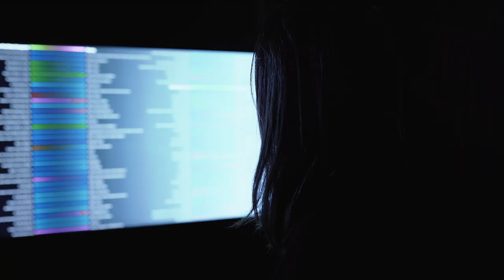The Essence of Serendipity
Takanori Nishida(Sansan, Inc.), Naoto Yamawaki(Sansan, Inc.), Nao Tokui(Qosmo, Inc.), Shoya Dozono(Qosmo, Inc.), JEMAPUR

This interactive installation uses a three-sided display and hypersonic effects to express the essence of meeting face to face.

In this era, AI prediction is increasingly accurate. Every experience is becoming personalized. We conduct daily work and life online. We encounter things we’ve never seen, also online. This is no longer distant fiction.

Business card exchanges born from serendipity, and leading to innovation, form a network. The network is a microcosm of face-to-face encounters. Among them are encounters AI could not predict. In these, something special exists between those who connected.

This installation extracts those encounters AI could not predict. It inspires imagination of that something special, revealing the magical quality of innovation-generating encounters.

*We used anonymized and time stamped log data of network ties in 2018 from Eight — a Japanese business network service provided by Sansan, Inc.Using data that is anonymized within the permission scope of the “Eight Service Terms of Use” is analysed only statistically.